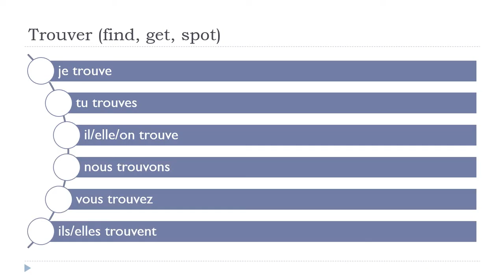Học tiếng Pháp = Trouver # Indicatif Présent